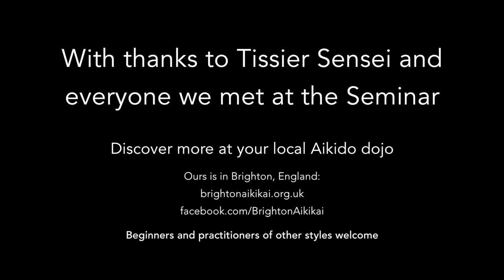Aikido with Christian Tissier Shihan, UK 2012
Highlights from the 2012 UK Seminar with Christian Tissier Shihan.